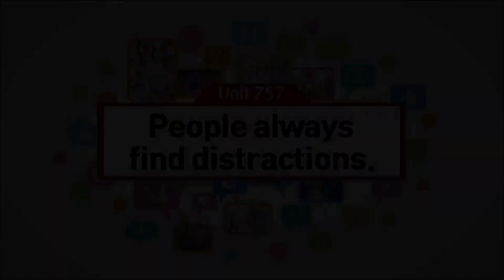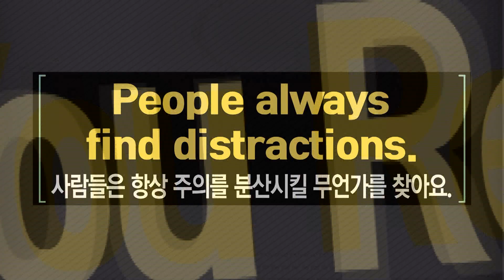ebse 생활영어 시즌4 - Unit 757. People always find distractions._#001